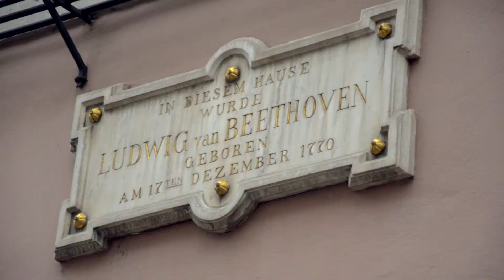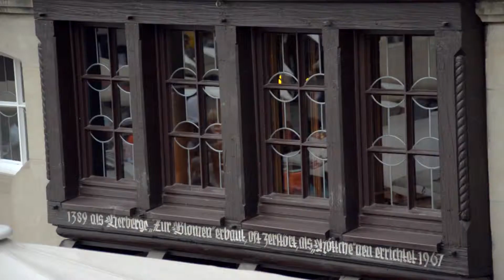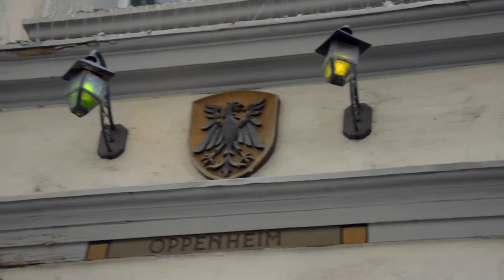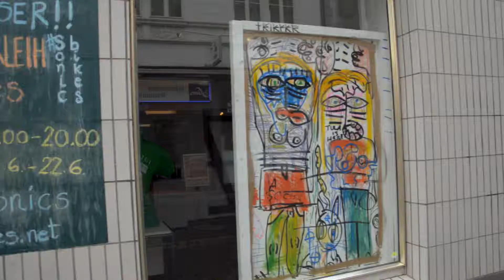A trip to Bonn (Germany) - July 2014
Video from the trip to Amsterdam Bonn (Germany)

`A Trip to Bonn` is a short movie which I made by myself after travelling to Bonn (Germany). The film offers my view at this truly beautiful city. Shot from the travellers point of view, my film enables viewers to develop their knowledge of existing Bonn's landmarks, as well as allowing them to experience unique cultural aspects of the city that are less well known.

Видео из поездки в Бонн (Германия).

Bonn, officially the Federal City of Bonn, is a city on the banks of the Rhine River in the State of North Rhine-Westphalia, Germany with a population of 309,869 within its administrative limits. The city is the second official residence of the President of Germany, the Chancellor of Germany, the Bundesrat, and the first official seat of six German federal ministries. Bonn is located in the very south of the Rhine-Ruhr region, the largest metropolitan area of Germany, with over 11 million inhabitants.

Founded in the first century BC as a Roman settlement, Bonn is one of Germany's oldest cities. From 1597 to 1794, Bonn was the capital of the Electorate of Cologne and residence of the Archbishops and Prince-electors of Cologne. In 1949, the Parliamentary Council drafted and adopted the German constitution, the Basic Law for the Federal Republic of Germany in Bonn. Whilst Berlin was symbolically named the de jure capital, from 1949 to 1990, Bonn was the de facto capital of West Germany. After the Fall of the Iron Curtain, Bonn remained the seat of government of united Germany from 1990 to 1999. In recognition of this, the former capital holds the one-of-a-kind title of Federal City (Bundesstadt).

The two DAX-listed corporations Deutsche Post DHL and Deutsche Telekom are headquartered in Bonn. Besides, the city known as the location of 19 United Nations institutions and the University of Bonn and is the birthplace of Ludwig van Beethoven (born 1770).